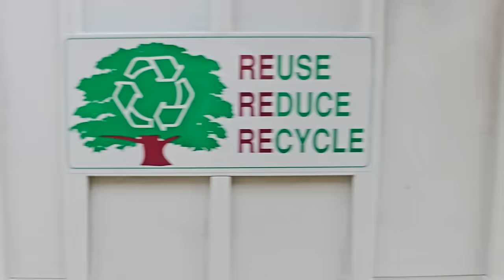Mega RC Trucks RC Heavy Haulage RC Car Transport RC Traktor Volvo Lesu BL71 RC Wheel Loader Dozer!!